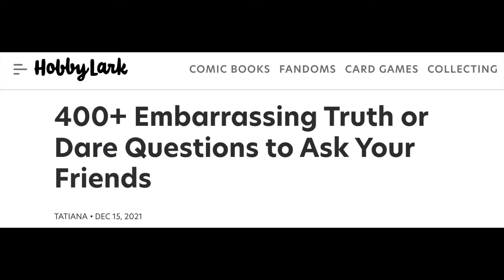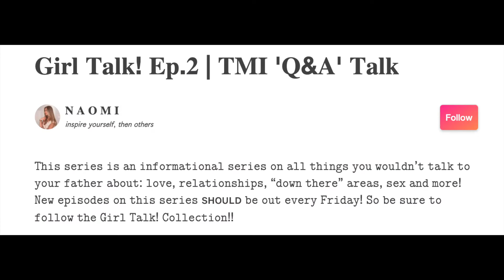Grandma Answers Questions You're Too Afraid to Ask | Isis Lisette